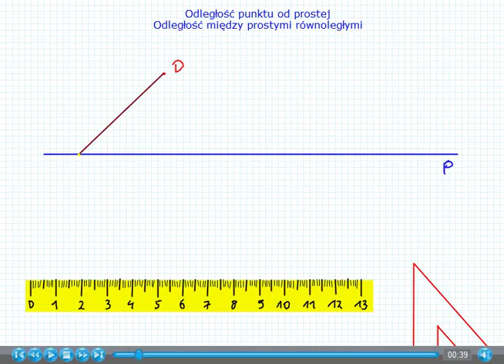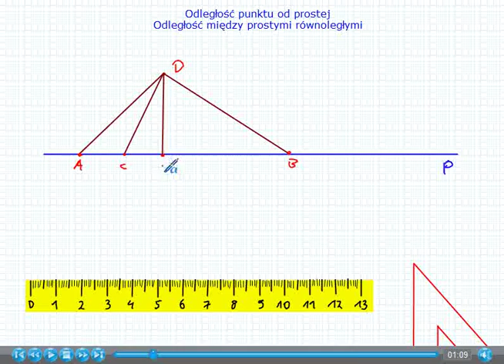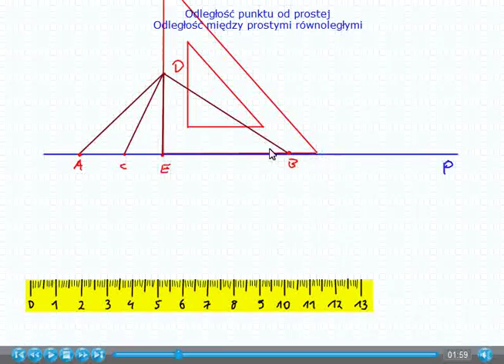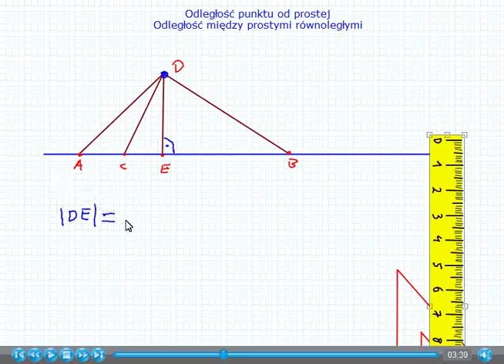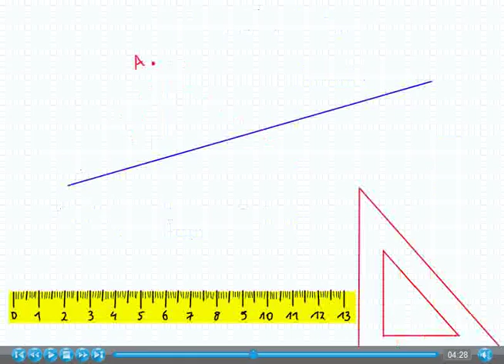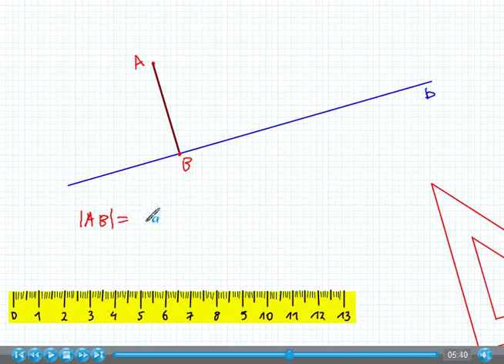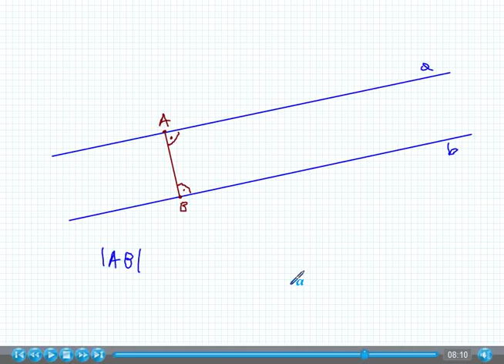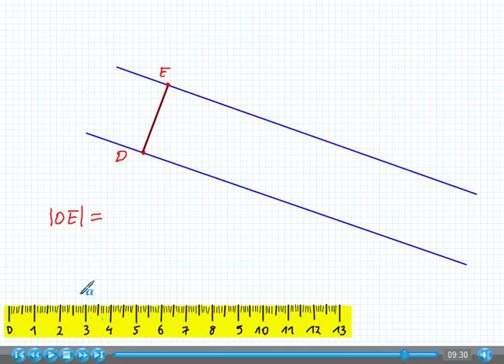P. prostopadłe i równoległe, odległość punktu od prostej i między prostymi równoległymi